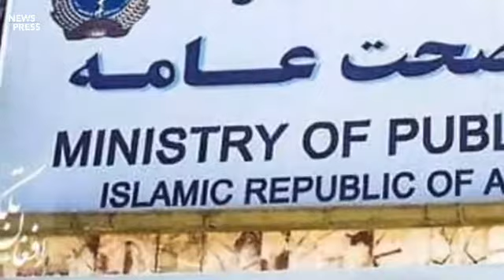د نن تازه او ډېر مهم خبرونه ویډیو شیر وګورئ.